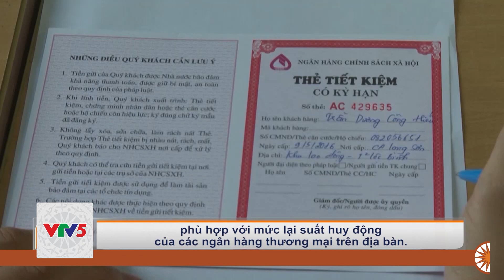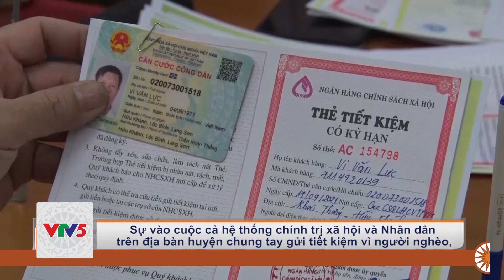[TIẾNG DAO] LỘC BÌNH CHUNG TAY GỬI TIỀN TIẾT KIỆM VÌ NGƯỜI NGHÈO | VTV5